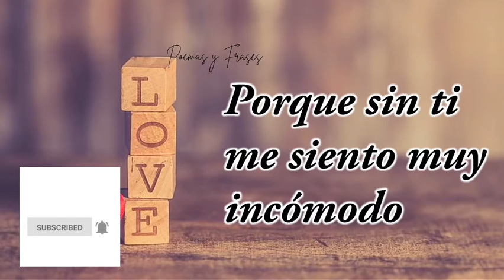💟Lindas frases para ti❤ Frases y versos para vos| Versos escritos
NO PIERDAS LA OPORTUNIDAD  de amar, expresa tu amor con frases y versos nacidos del corazón. En este canal compartimos frases y  versos de amor que tu puedes dedicar en cualquier ocasión. Estaré muy contento de que formes parte de esta distinguida comunidad de Letras de Amor.